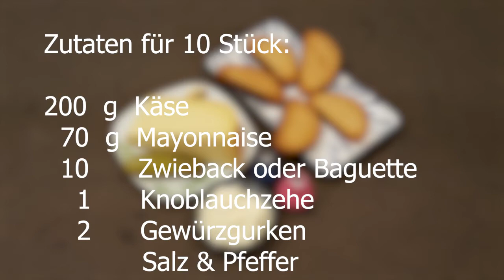Knoblauch-Käse-Creme | Canapés | Fingerfood | Partysnack | Brotaufstrich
Wenn Gäste kommen, gibt es viel zu tun. Um die Zeit bestmöglichst zu managen, hilft es ungemein so viel wie möglich vorzubereiten.
Leckeres Fingerfood sieht auf einem Buffet nicht nur gut aus, es lässt sich auch ohne Besteck perfekt verspeisen. So hat man sich die Berge an Geschirr erspart und die Gäste waren trotzdem bestens versorgt.
In diesem Video zeige ich euch, wie ihr einen besonders leckeren Partysnack zubereiten könnt... Eure Freunde und Verwandten werden begeistert sein!
Diese Knoblauch-Käse-Creme Canapés sind nicht nur auf Feiern lecker, die Creme eignet sich auch hervorragend als Brotaufstrich zum Frühstück.

🇩🇪Zutaten:
200 g Käse ( ich hatte Gouda )
70 g Mayonnaise
10 Zwieback oder Baguette
1 Knoblauchzehe
2 Gewürzgurken
Salz & Pfeffer

Liebe Grüße von
RaffiniertKöstlich

🇬🇧Ingredients:
200 g cheese (I had Gouda)
70 g mayonnaise
10 rusks or baguettes
1 clove of garlic
2 pickles
Salt pepper

🇫🇷Ingrédients:
200 g de fromage (j'ai eu du Gouda)
70 g de mayonnaise
10 biscottes ou baguettes
1 gousse d'ail
2 cornichons
Sel poivre

🇮🇹Ingredienti:
200 g di formaggio (io avevo Gouda)
70 g di maionese
10 fette biscottate o baguette
1 spicchio d'aglio
2 sottaceti
Sale pepe

🇪🇸Ingredientes:
200 g de queso (tuve Gouda)
70 g de mayonesa
10 bizcochos o baguettes
1 diente de ajo
2 pepinillos
Sal pimienta

🇷🇺Ингредиенты:
200 г сыра (у меня была Гауда)
70 г майонеза
10 сухарей или багетов
1 зубчик чеснока
2 соленья
Соль перец

🇹🇷Malzemeler:
200 gr peynir (Gouda yedim)
70 gr mayonez
10 peksimet veya baget
1 diş sarımsak
2 turşu
Tuz biber

🇵🇹Ingredientes:
200 g de queijo (comi Gouda)
70 g de maionese
10 tostas ou baguetes
1 dente de alho
2 picles
Pimenta salgada

🇬🇷Συστατικά:
200 γραμμάρια τυρί (είχα Γούντα)
70 γρ. Μαγιονέζα
10 παξιμάδια ή μπαγκέτες
1 σκελίδα σκόρδο
2 τουρσιά
Αλάτι πιπέρι

مكونات:🇦🇪
200 جرام جبن (جودا)
70 جم مايونيز
10 بقسماط أو خبز باجيت
1 فص ثوم
2 مخلل
ملح فلفل